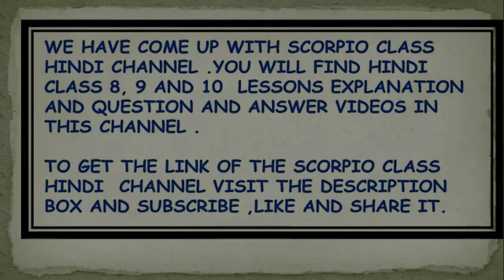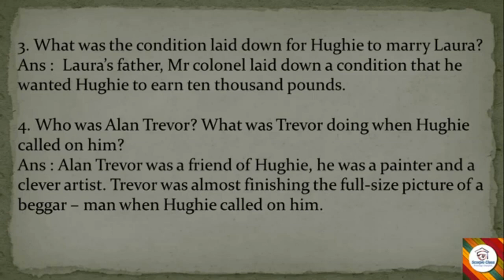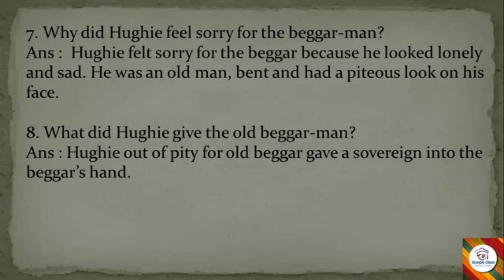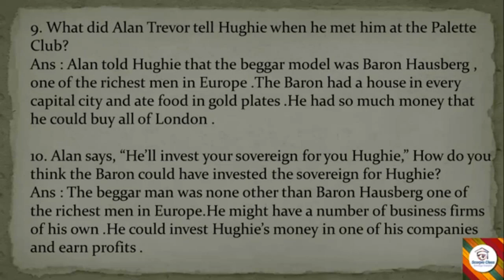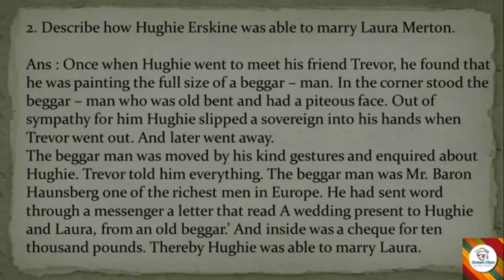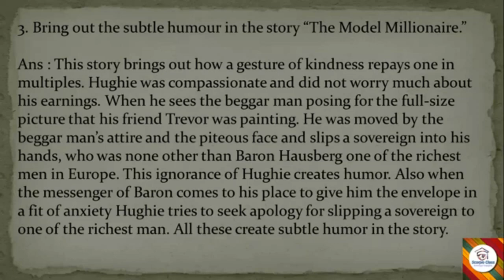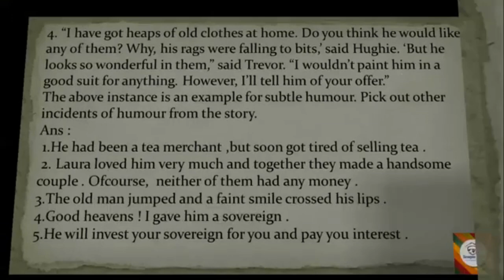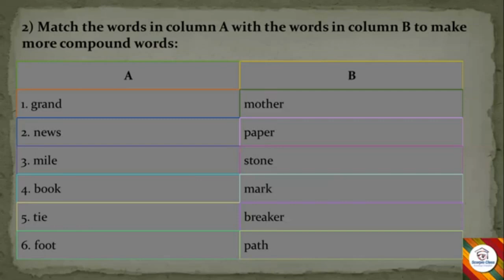MODEL MILLIOAIRE II QUESTION ANSWERS II CLASS 8 KSEEBII 1ST LANGUAGE ENGLISH II THE TUTOR